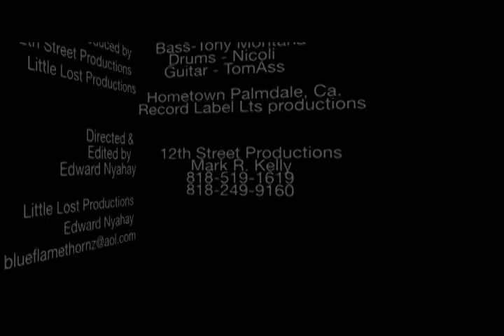"KINGPIN" AMERICAN LUST JUNKIES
Edward Nyahay of Little Lost Productions and Mark Kelly of 12th Street Productions Presents, "KINGPIN" by AMERICAN LUST JUNKIES...Singer - Lust Junky, Bass-Tony Montana, Drums - Nicoli, Guitar - TomAss...Hard Rock with a punk attitude!
Biography
Formed in Early 2010 The lust junkies combine old rock with a hard rock edge and to have a good time.
Band Interests
ALJ is interested in playing Shows, Drinking beer, and banging loose women in cheap hotels!
Fan them on FaceBook and Reverbnation.
Music Video directed and edited by Edward Nyahay.